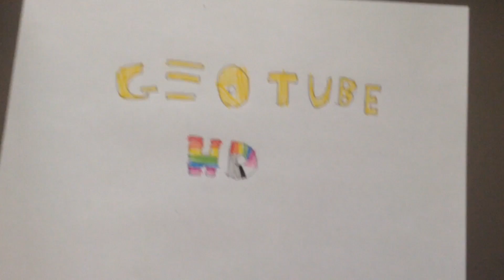GeoTube HD - I Want To Hold Your Hand (a tribute to The Beatles)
Cover Label: (Lennon/McCartney)

Song: I Want To Hold Your Hand

"This is my first full song." -GeoTube HD